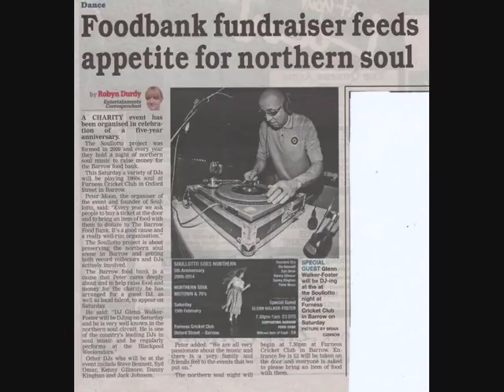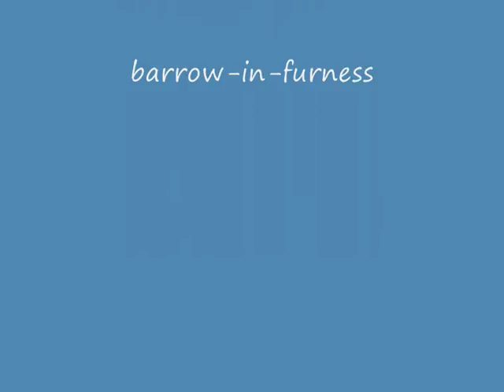soullottos 5th anniversary 2014 the cricket club barrow in furness.